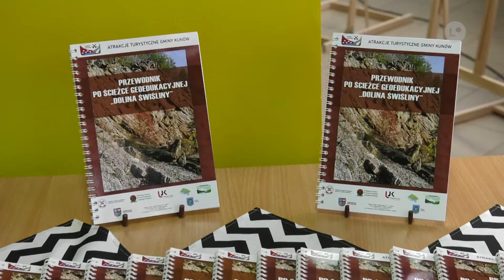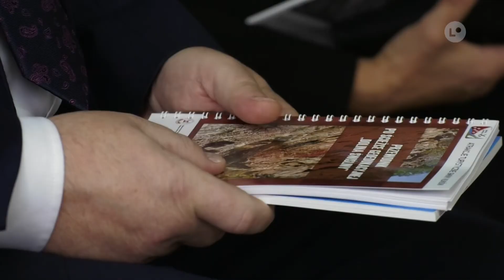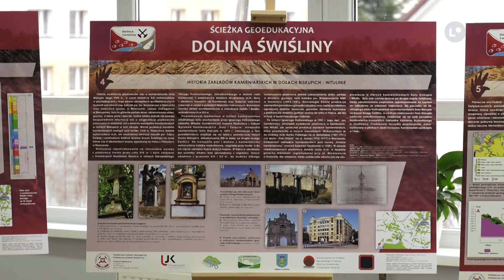Lokalna.TV: Dolina Świśliny to geologiczna perełka